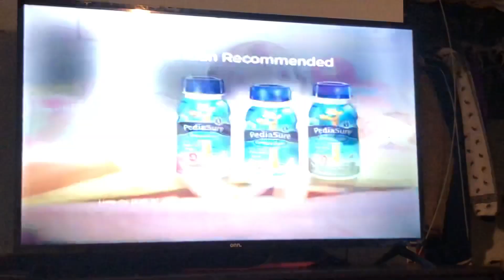Pediasure commercial picky eater